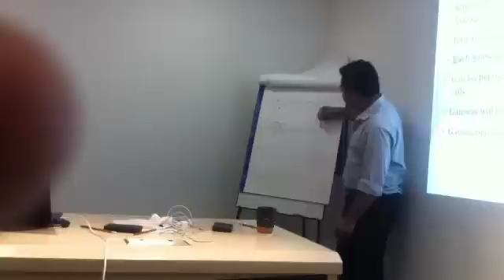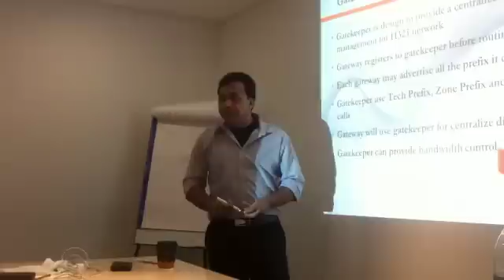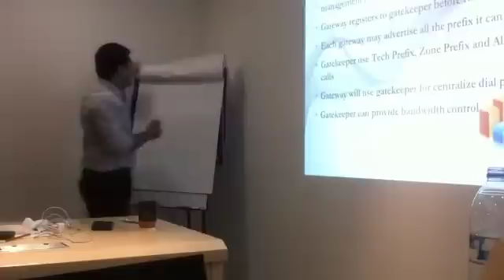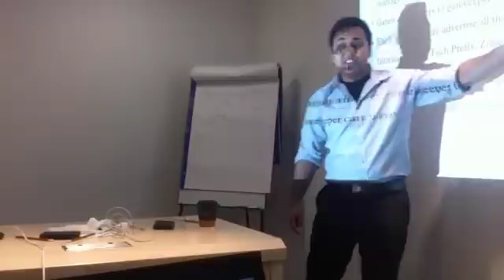CCNP Voice - Gatekeeper Lecture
Specialized in Unified Communication and cloud computing training around the world.  Our course included CCNP, CCIE Voice, Vmware and Microsoft Technologies.  We offer one of the most intensive bootcamp style training which 70% focus on hands on experience and 30% on theory.

Our customized and specialize course stands unique in the world

•CCNP R/S Training
•CCNP Voice Plus Training
•CCIE Voice
•Virtualization of Microsoft Infrastructure
•Enterprise Contact Center